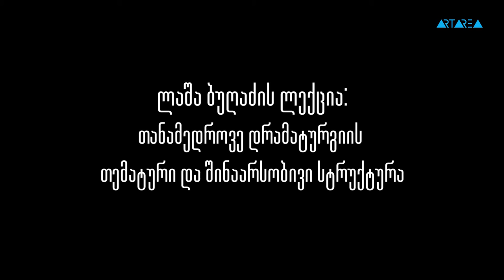ლაშა ბუღაძე "კავკასიის ახალი კინოს სკოლა"- დრამატურგიის თემატური და შინაარსობრივი სტრუქტურა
არტარეა და კავკასიის ახალი კინოს სკოლა წარმოგიდგენთ-ლაშა ბუღაძე" თანამედროვე დრამატურგიის თემატური და სინაარსობრივი სტრუქტურა."